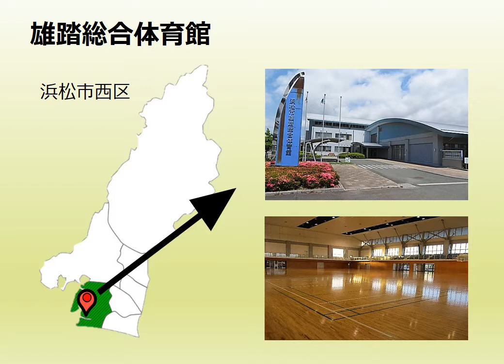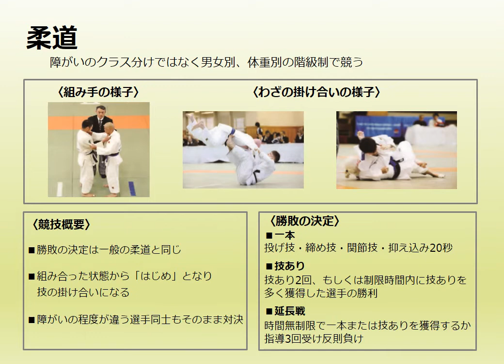【「Torcida BRASIL」研修動画】パラ柔道の紹介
ブラジルパラリンピック選手団サポートボランティア「Torcida BRASIL」向けに作成した研修動画です。浜松市で事前合宿を行う競技について学べる内容となっていますので、「Torcida BRASIL」に登録されていない方もぜひご覧ください。